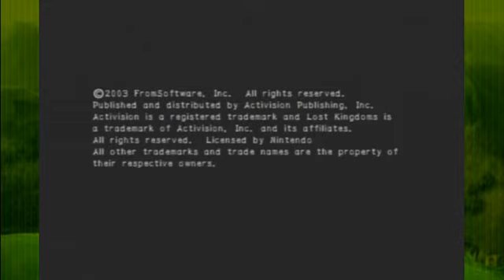Lost Kingdoms II - Golden Butterfly + Running Bird Crash